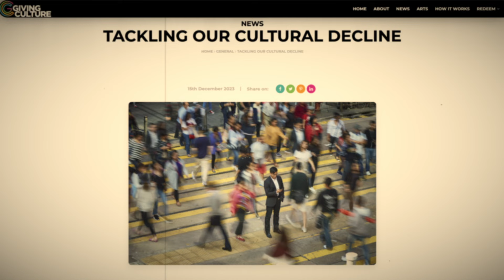What the Movie Burlesque Can Teach Us About Urban Planning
Welcome to Untitled Planning's Pop Culture Club!

Enjoy this intro to our 2-part series exploring what the movie Burlesque can teach us about urban planning. Mia and Alexandra will be exploring the topic of air rights (aka density transfers) and how they are using in the USA and Canada, the disappearance of cultural venues as well as the urban policies and strategies can be used to save them.

Let us know your thoughts on the series in the comments below!

⚡ Get Involved & Learn More!
To head on over to our website, social media, or propose topics for upcoming videos please

We are committed to addressing any issues promptly and fairly.